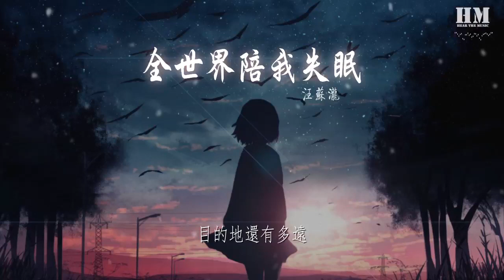汪蘇瀧 - 全世界陪我失眠『飛船繞着地球一圈一圈』【動態歌詞Lyrics】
全世界陪我失眠

00:00  作詞 : 汪蘇瀧
00:01  作曲 : 汪蘇瀧
00:03 編曲：Indy
00:04 定位製作人：劉洲

00:15 也許是看過了太多關於分離的擁抱
00:22 也許是寫過了太多傷春悲秋的曲調
00:28 我每天都不太愛笑
00:33 也沒什麼煩惱
00:36 只是做什麼都感覺有點急躁
00:45 最近看到了你和他新的合照
00:51 不痛不癢的情緒好像也沒有多難熬
00:58 也嘗試要把日子過好
01:02 卻越調整就越糟糕
01:05 麻木的像一場好不了的感冒
01:12 飛船繞着地球一圈一圈
01:17 全世界陪我失眠
01:21 等待之後又是等待
01:24 下一個光年
01:27 引擎加速燃燒遠離地面
01:32 絕望陪着我盤旋
01:35 閉上眼
01:37 我得到些安全
01:43 越來越習慣房間氧氣在變少
01:49 不知不覺白天黑夜一樣沒有人打擾
01:56 安靜的像是劇情需要
02:00 反正沒什麼大不了
02:03 只是還沒能戒掉對你的嗜好
02:10 飛船繞着地球一圈一圈
02:15 全世界陪我失眠
02:19 等待之後又是等待
02:23 下一個光年
02:25 引擎加速燃燒遠離地面
02:30 絕望陪着我盤旋
02:34 閉上眼
02:35 我得到些安全
02:41 一個人失重的空間
02:44 不敢打開燈的房間
02:48 目的地還有多遠
02:51 慣性推進向前
02:57 飛船繞着地球一圈一圈
03:03 全世界陪我失眠
03:06 等待之後又是等待
03:10 下一個光年
03:12 引擎加速燃燒遠離地面
03:17 絕望陪着我盤旋
03:21 閉上眼
03:22 我得到些安全
03:27 我還是抓不住
03:30 你飄浮的瞬間

03:36 製作監製：Indy
03:37 製作統籌：王 冊
03:38 貝斯：韓陽
03:40 鼓：武勇恆
03:41 吉他：李晟烈
03:42 和聲設計：李郡洲
03:43 和聲：李郡洲
03:45 絃樂：國際首席愛樂樂團
03:46 錄音：肖灑 / 吳瑭
03:47 混音：周天澈
03:49 母帶：Door Music
03:50 監製：李思睿
03:51 出品：大象音樂